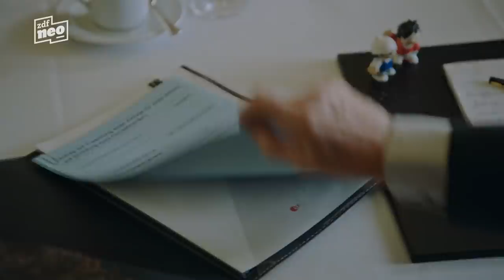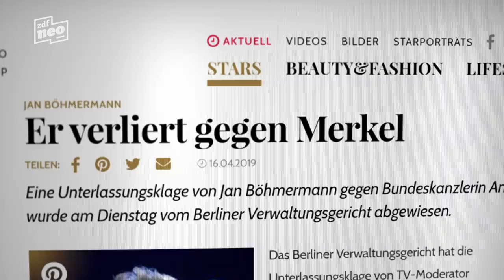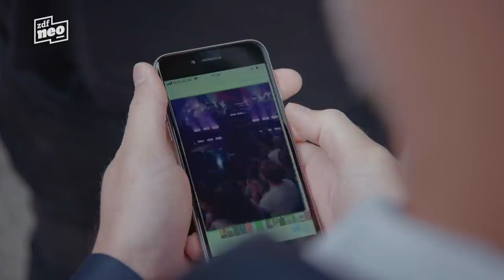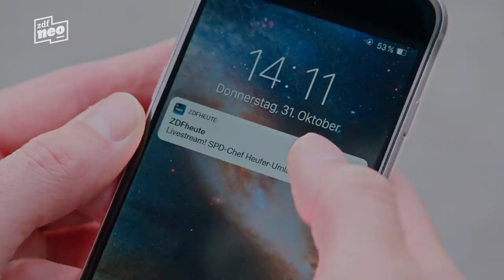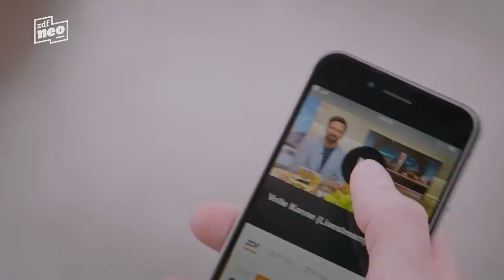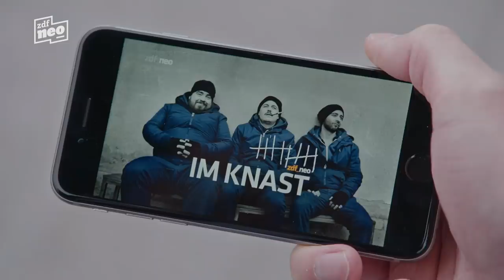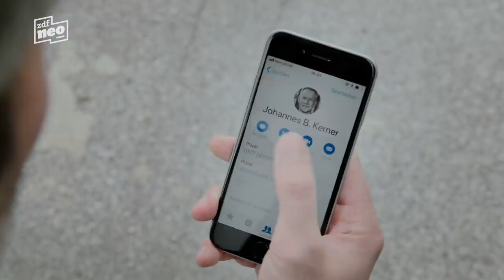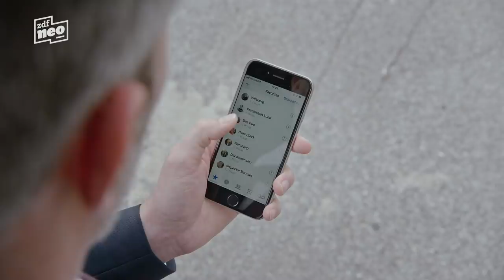In einer Fernsehanstalt vor unserer Zeit | NEO MAGAZIN ROYALE mit Jan Böhmermann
Anlässlich des 10ten Geburtstags seines Spartensenders ZDFneo, möchte sich Jan für die Weitsicht und den Mut der ZDF-Bosse bedanken und reist mit einem Strauß Blumen zurück ins Jahr 2009. Aber wer nach Back To The Future, 12 Monkeys und Dark immer noch nicht gecheckt hat, dass Zeitreisen pauschal gefährlich sind, der kann gleich eine Pauschalreise zum ZDF-Fernsehgarten buchen!